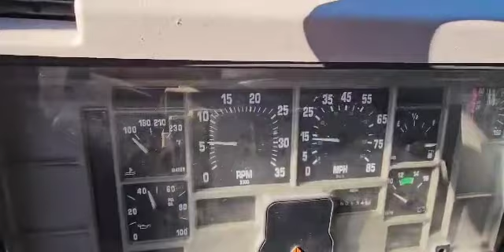0002 International Truck